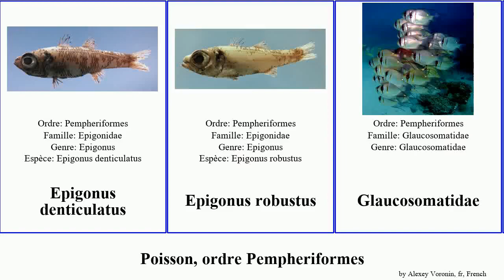Poisson, ordre Pempheriformes fish featuring japonica robustus Pempheris Epigonus Vandals Mankane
poisson ordre Pempheriformes.
fish of Order Pempheriformes, language: fr.

Epigonus denticulatus
Epigonus robustus
Glaucosomatidae
Parapriacanthus ransonneti
Pempheridae
Pempheris nyctereutes
Pempheris adspersa
Pempheris japonica
Sphyraenops bairdianus